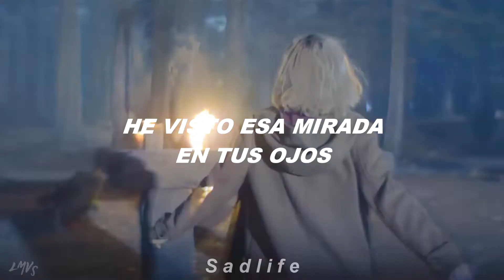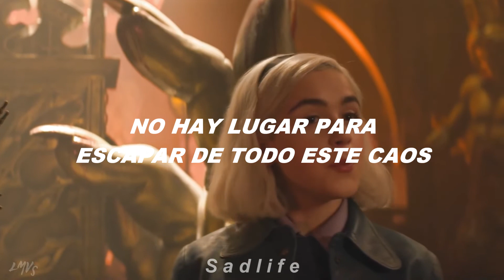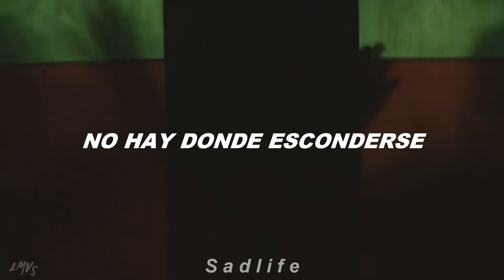Madness/Ruelle [Sabrina Spellman] (sub.español)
Créditos del video:LegacyMV’s